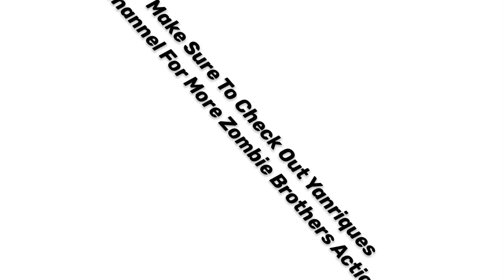ZOMBIE BROTHERS! | FT. YANRIQUE | CALL OF DUTY MOBILE BATTLE ROYALE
Watch As The Zombie Brothers Take Over The Battle Royale Map!

Headset: Apple AirPods (Bluetooth)

Editing Software: Videoleap Editor

Thumbnail Editors: Phonto & Pics Art

Recorder: IOS Recorder (Built Into IOS Devices)